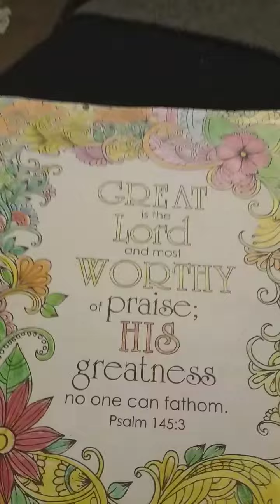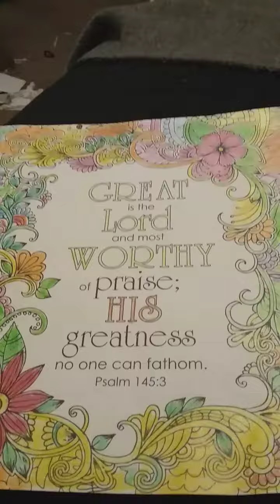great is in the lord psalm 145:3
help me  get  to 1k subcrbies   november my  brithday